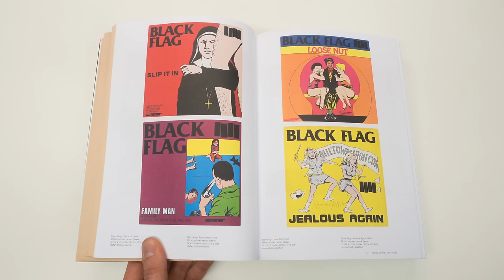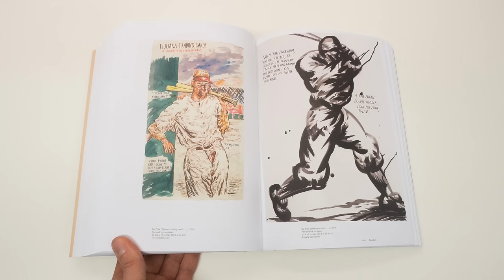Katalogansicht RAYMOND PETTIBON – HOMO AMERICANUS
RAYMOND PETTIBON – HOMO AMERICANUS
»Raymond Pettibon. Homo Americanus. Collected Works« mit einem Vorwort von Sabine Breitwieser und Dirk Luckow, einer Einführung von den beiden Herausgebern des Kataloges Ulrich Loock und Harald Falckenberg sowie zahlreichen Auszügen aus Interviews mit Raymond Pettibon. Der Katalog erscheint bei David Zwirner Books. Gebunden, 692 Seiten mit 600 farbigen Abbildungen. Preis: 48 Euro.

28. Februar – 11. September 2016
Deichtorhallen Hamburg / Sammlung Falckenberg